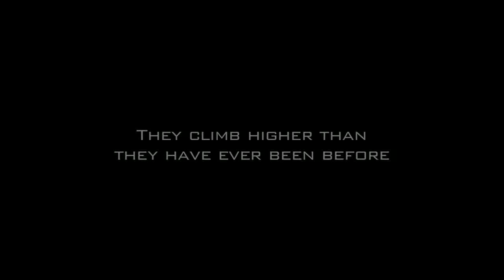INDOOR MONKEYS TRAILER.mp4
Indoor Monkeys is a short film about two strong indoor climbers from Glasgow who decide to head outdoors for their first multipitch route and almost their first ever outdoor route.  Their first route will be the Old Man of Stoer in the far Northwest of Scotland.
Playing at Edinburgh Mountain Film Festival.